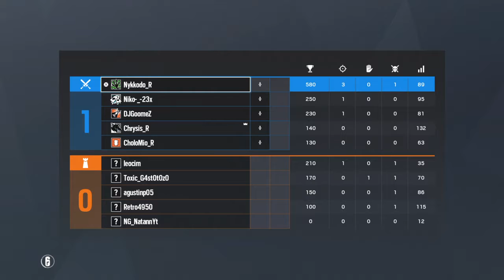Tom Clancy's Rainbow Six® Siege_20200812011629